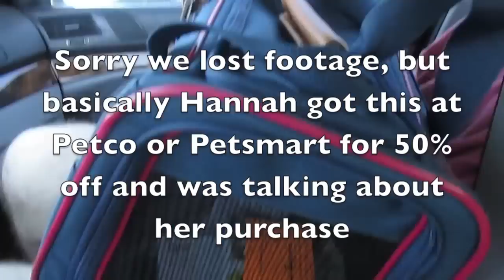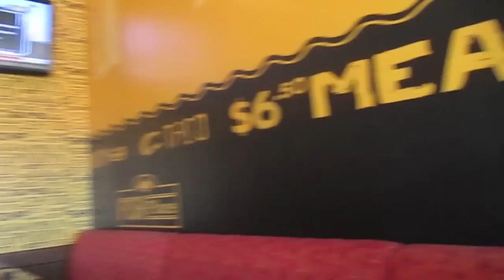BITCHES LOVE MILEY + MORE SHOPPING + MIRANDA SINGS???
We talk to the puppies about how much they love Miley Cyrus. Then we do more shopping, get some yummy food, AND Hannah gives you a quick update on her life :)

Edited by: KoreyChimes